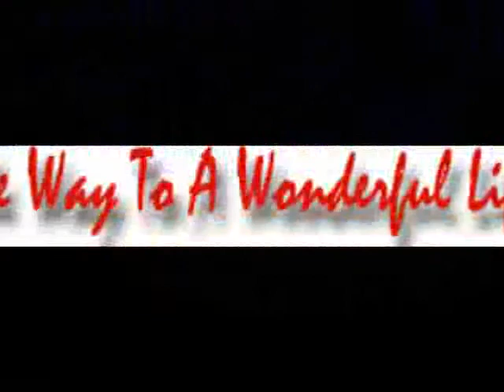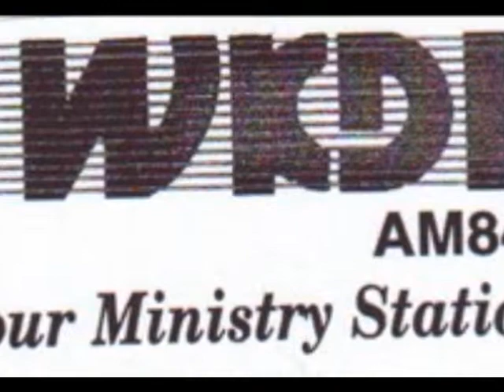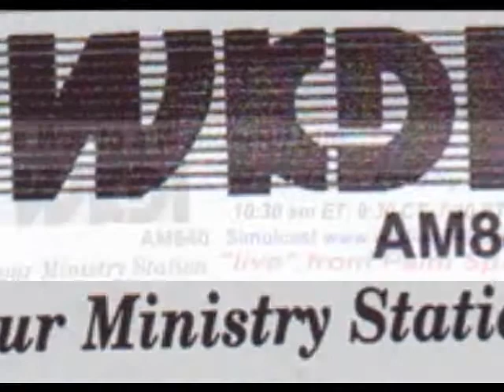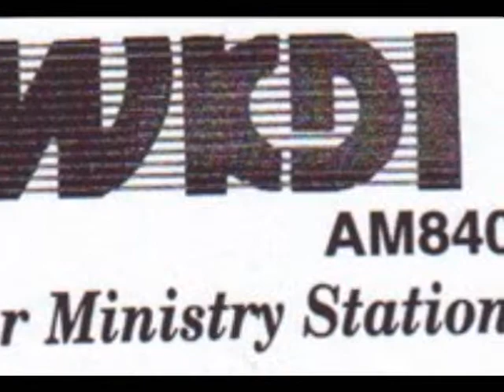Opening to The Infinite, The Way to a Wonderful Life, Rev Bates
The Way to a Wonderful Life, Rev Bates on the Radio is spiritual not religious.  This message is taken in great part from the book, "The Art of Being Yourself" by Dr. Frank Richelieu.  As we open our mind and heart to the Love and Law of the Infinite we can loose those things from our mind that delay the flow of joy and prosperity in our lives.